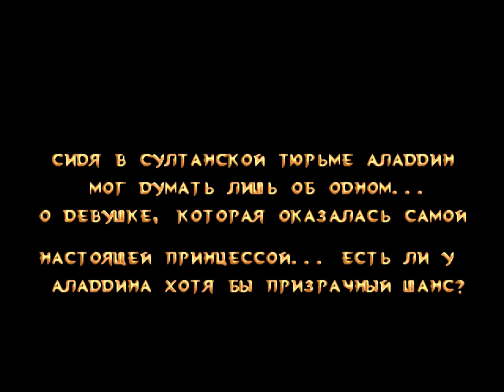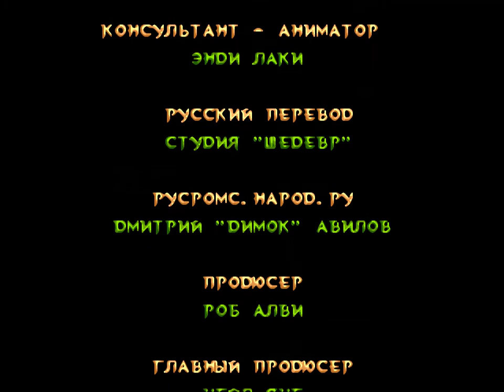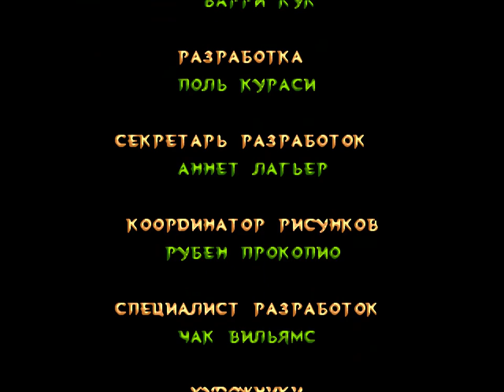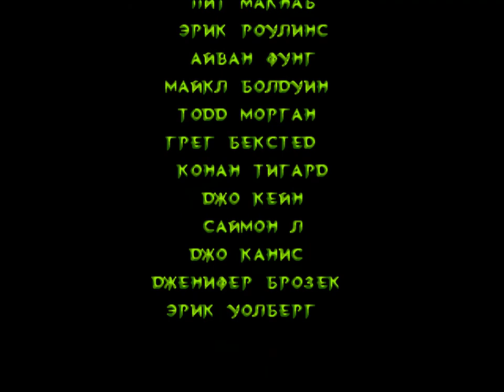Disney's Aladdin [HD/SEGA/Screensaver]